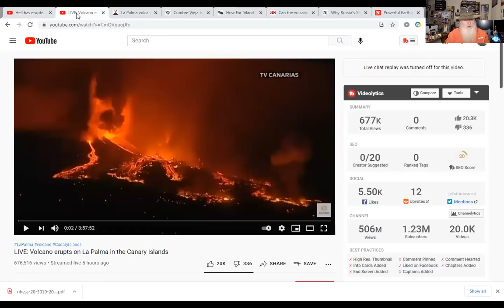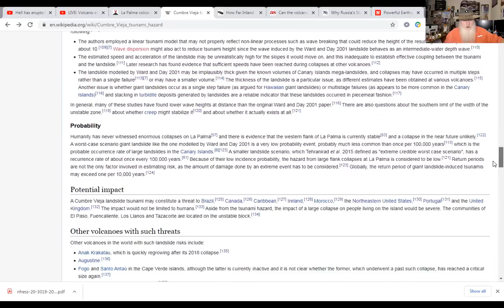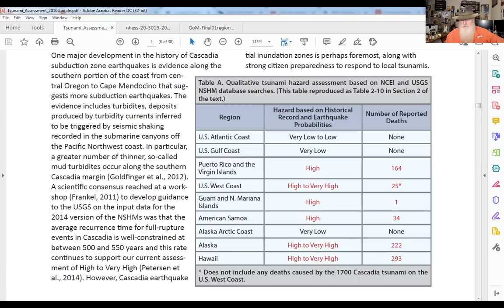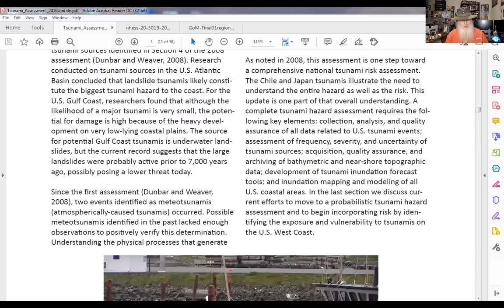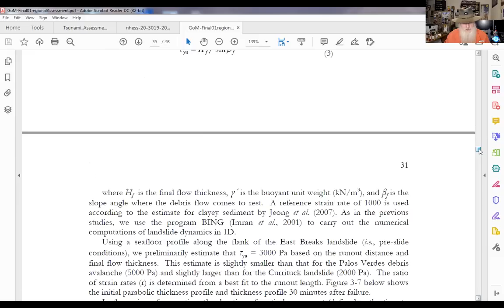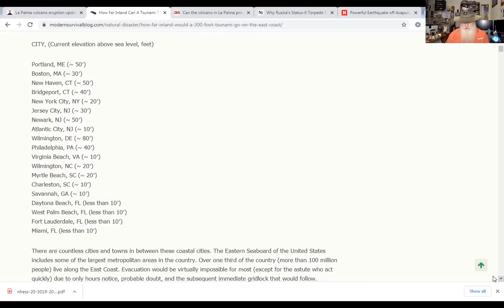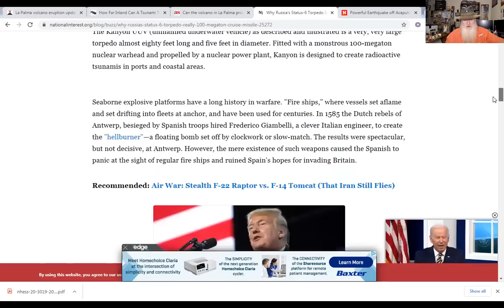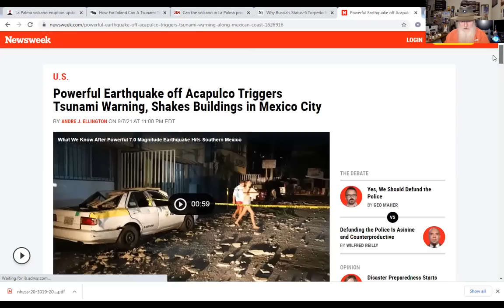Tsunami Risk From La Palma Eruption to Russian Poseidon Nuclear Torpedo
Cumbre Vieja Volcano erupting now on La Palma island could possibly cause mega-tsunamis. Could they reach the US? How bad could it be here? What about tsunami risks from undersea landslides, asteroids and the new Russian Status-6 Poseidon nuclear powered underwater drone torpedo wielding the 100 Megaton Tsar Boma nuclear bomb?

Home - Freedom Restoration Foundation